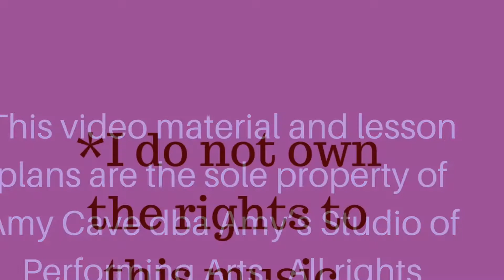Penguin Cha Cha